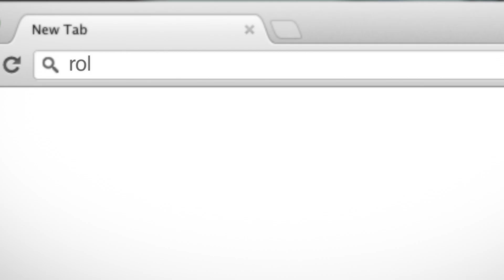Best time Studio : "რონის პიცა"-ს სარეკლამო ვიდეო რგოლ. Video shoot for "Ronnys Pizza"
ვიდეოს ავტორი: Best Time Studio
N: 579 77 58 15